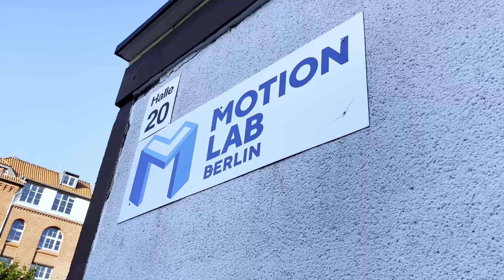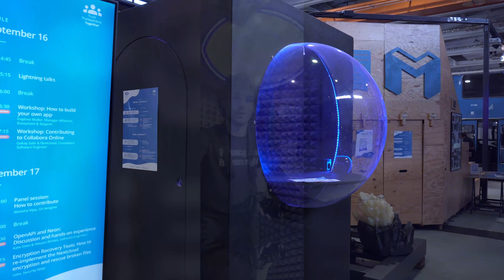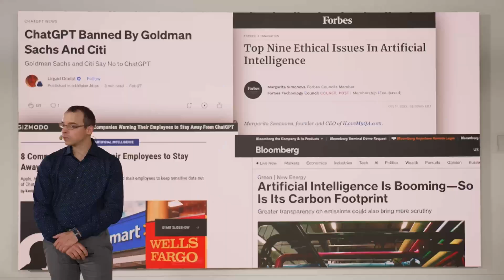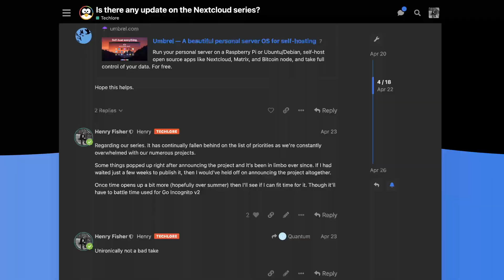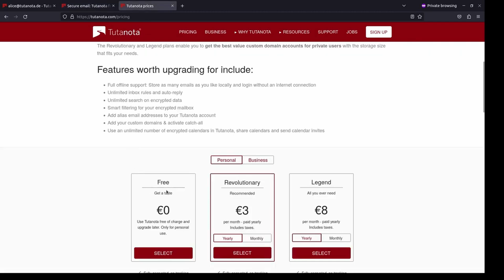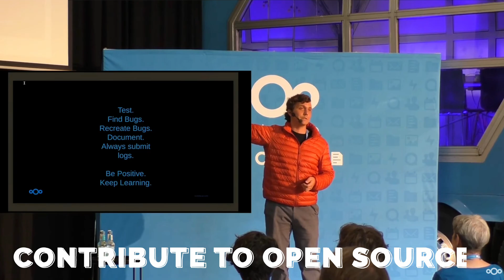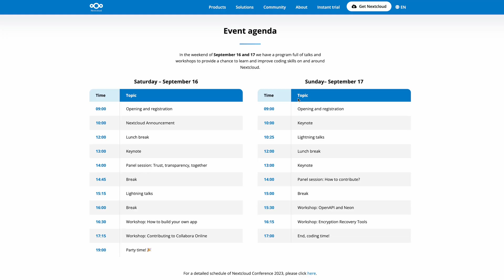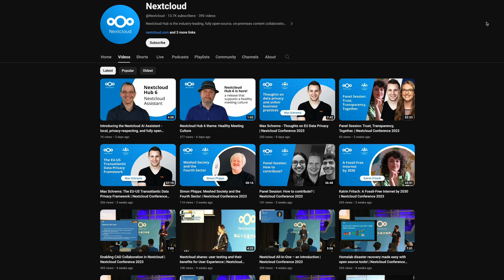Nextcloud 2023 Conference: Celebrating the Beauty of Open Source.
Nextcloud's 2023 conference bringing together open source contributors from all around the world to talk about data ownership, FOSS, privacy, security, Nextcloud, and so much more! All at MOTIONLAB.BERLIN, Germany.

Thank you to Tutanota for being the first ever Techlore Gold Video Sponsor, check out their open source, privacy-respecting email service on their